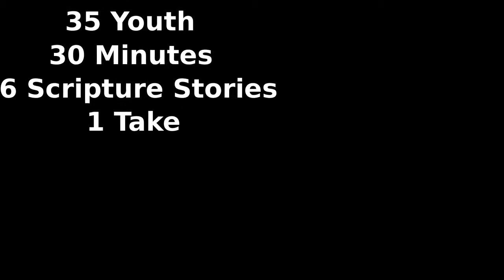35 Person Mannequin Challenge?!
This MannequinChallenge includes scripture stories from the Holy Bible and the Book of Mormon.
Song: "You’ll Never Run Out of Love" by Anna Richey